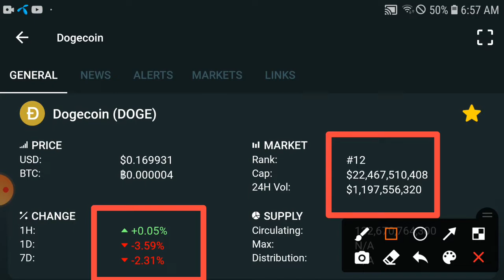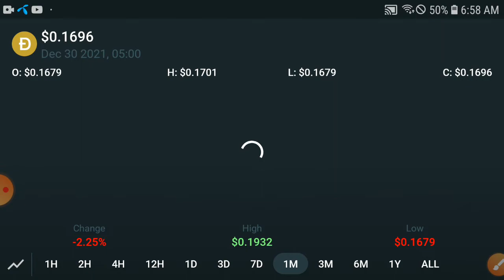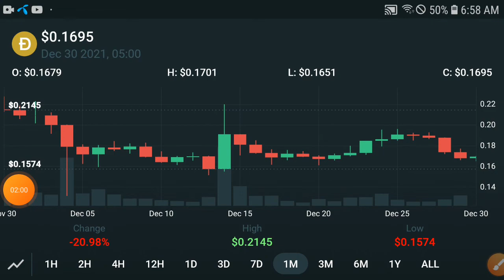Dogecoin +8000% Increase || Dogecoin Price Prediction Update! Dogecoin Today News and Analysis